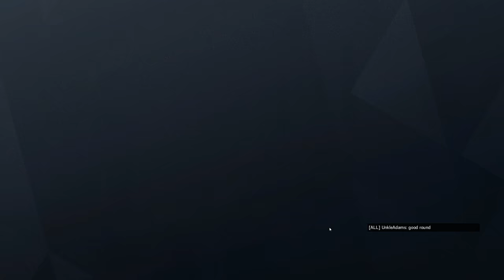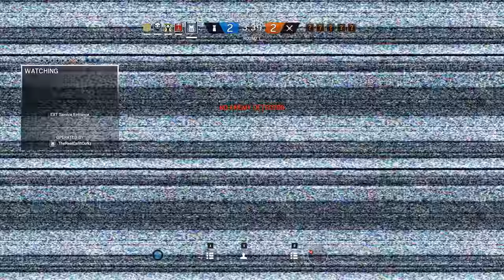BROTHERS IN ARMS! | Rainbow Six: Siege (w/ Gorillaphent) R6 Operation Chimera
Greensboro, NC
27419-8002